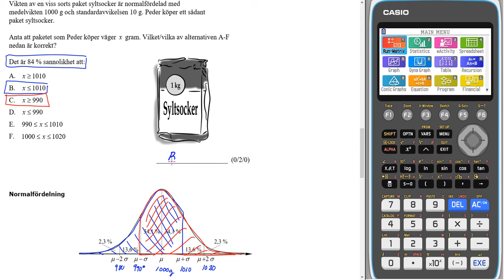Nationellt prov matematik 2b HT 2013 Del B Uppgift 5